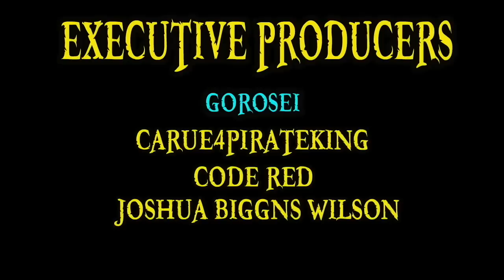Did the anime just SPOIL the manga!? | One Piece Discussion